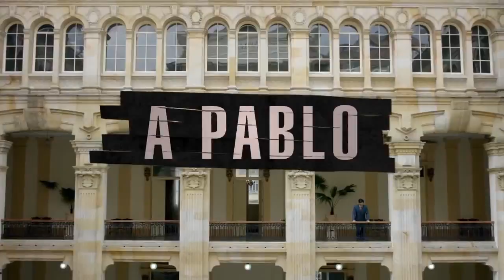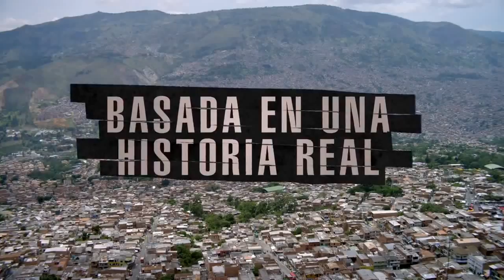Series En Serie: Narcos (Temporada 2). Review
Podcast de reseña y critica sobre la serie Narcos (Temporada 1).    Todo el contenido está basado en mi opinión personal.